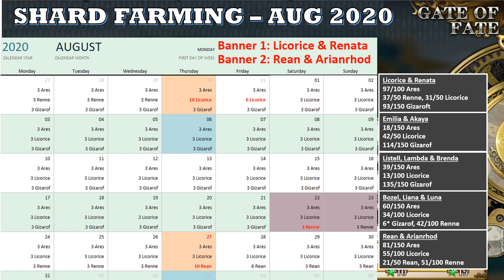Langrisser M - Summoning - Abyssal Apocalypse - Licorice & Renata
My account's in trouble for Apex now. 😭😱😰